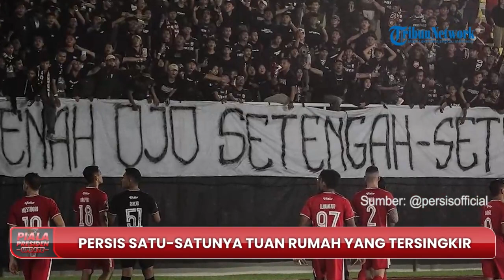Piala Presiden 2022: Persis Solo Satu-satunya Tuan Rumah yang Tersingkir, Laskar Sambernyawa Kalah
TRIBUN-VIDEO.COM - Persis Solo menjadi satu-satunya tim tuan rumah yang gagal melaju ke babak perempat final Piala Presiden 2022.

Laskar Sambernyawa dipastikan gagal mengamankan tiket 8 besar usai PSS Sleman meraih kemenangan di laga terakhirnya.

Tepatnya PSS Sleman mampu menumbangkan Dewa United dengan skor 1-0 di Stadion Manahan, Solo, pada Senin (27/6/2022).

Tambahan tiga poin membuat PSS Sleman mengunci posisi kedua klasemen Grup A dengan raihan tujuh poin.

Hasil tersebut sekaligus menjadi kabar buruk bagi tiga tim lainnya karena harus tersingkir dari Piala Presiden 2022.

Tiga tim tersebut yakni Persita Tangerang, Dewa United, dan Pesis Solo.

Sementara Persis Solo kalah ketika berhadapan Persita Tangerang dengan skor 0-1 pada laga terakhirnya.

Selain PSS Sleman, Grup A diwakili oleh PSIS Semarang.

PSIS Semarang merupakan pemuncak klasemen dengan capaian 10 poin.

Persis Solo kini menjadi satu-satunya tim tuan rumah yang gagal lolos ke perempat final Piala Presiden 2022.

Seperti yang diketahui, tim tuan rumah dari tiga grup lainnya sudah memastikan satu tiket ke babak selanjutnya.

Borneo FC lolos ke perempat final Piala Presiden 2022 setelah mengalahkan RANS Nusantara FC.

Diikuti Persib Bandung dari Grup C, dan Arema FC sebagai tuan rumah Grup D.

Ini menjadi pukulan telak bagi Persis Solo yang tertinggal di dasar klasmen Grup A dengan perolehan poin sebanyak 2.